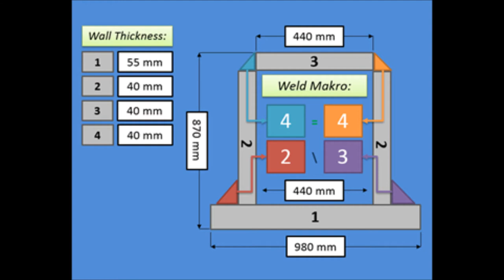Adaptive Beam & Support Welder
Designed to weld large work pieces such as beam and support structures using TIG, MIG or SAW.

Even though there are two robots mounted on a column & boom which in turn is mounted on a track, there is no need for robot programming. The column & boom and the track is available in a large selection of dimensions, pick the dimension you need to weld your desired work pieces. All the positions that the robots need will be calculated from the entered dimensions of the work piece, which the laser system then identifies and verifies to compensate for any mismatch in line up or work piece quality.